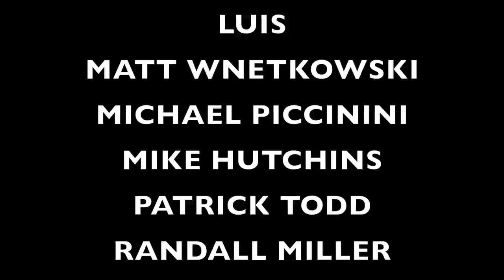SURPRISING MY BROTHER WITH THE BEST GIFT EVER!